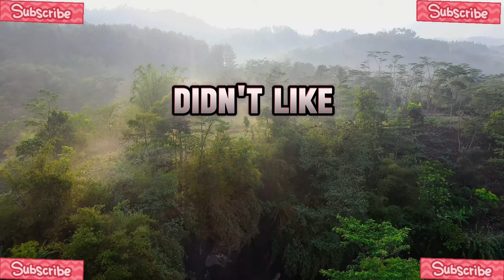AITA 🤔- For Unintentionally Getting A Midwife Fired